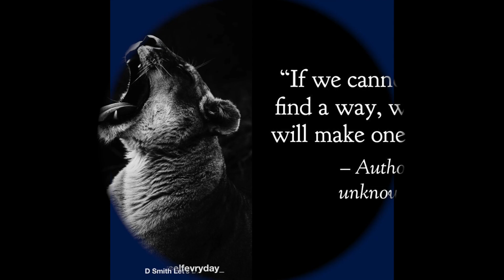YNM Melly Court date set March 7 2022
YNW Melly's trial is tentatively set for spring 2022.